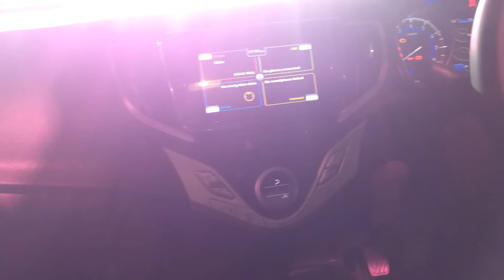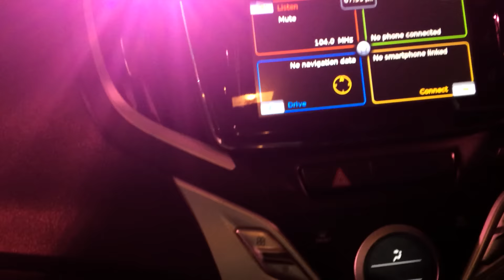Maruti Suzuki Baleno RS: First Look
Maruti Suzuki Baleno RS has now finally made its official debut in India today with the prices starting at INR 8.69 lakh (ex-showroom, Delhi). Based on the standard Baleno, this hot-hatch gets several design and well as mechanical upgrades in order to boast its sporty nature. The biggest is the introduction of a new 1.0-litre turbocharged Boosterjet engine. The Baleno RS will be exclusively sold through automaker’s premium Nexa dealership outlets. Here is detailed first look video